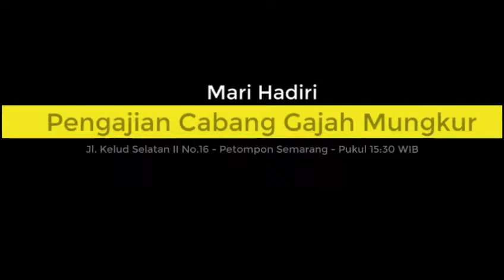Workshop, Suami Work Istri Shop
Kewajiban Istri (Bag 8) Mensyukuri Pemberian Suami